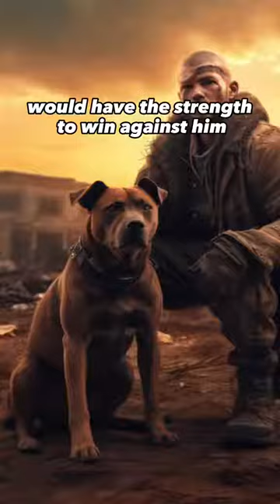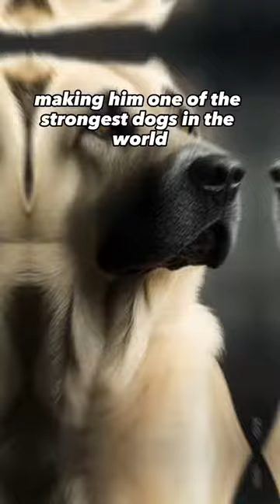they Couldn't win against Conor McGregor though